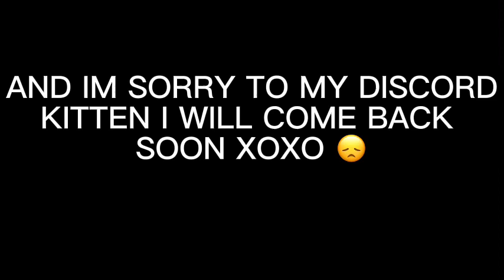I’m done….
This is a parody and a joke don’t take it seriously lmao